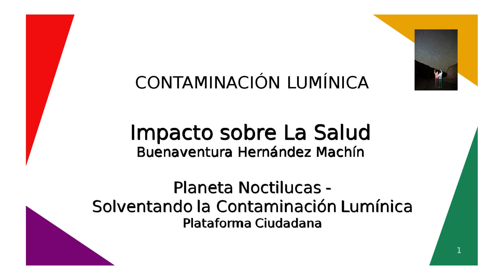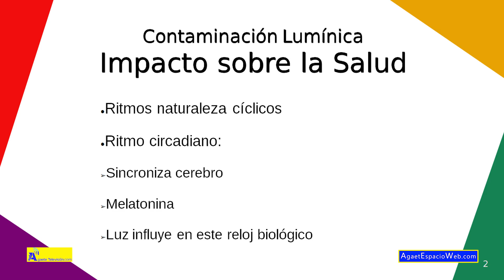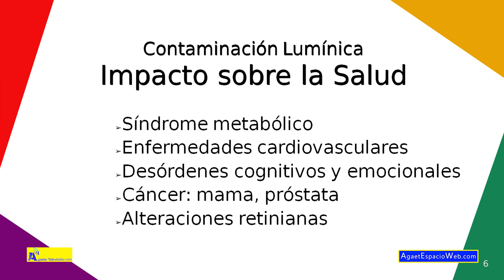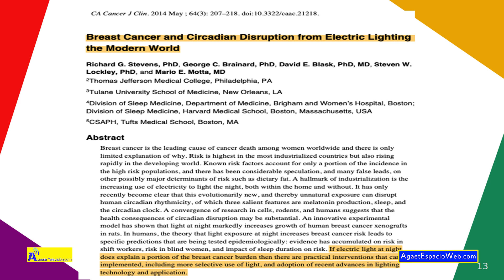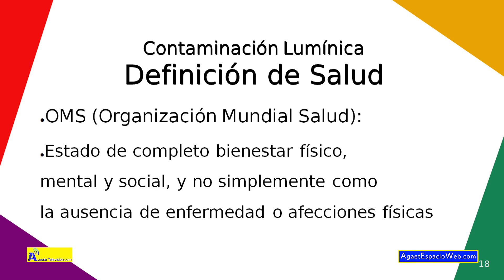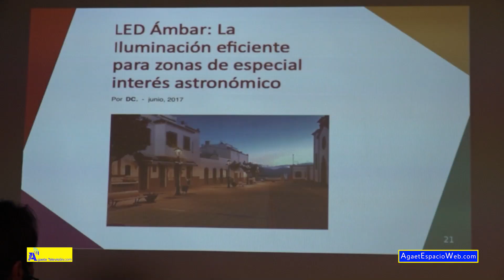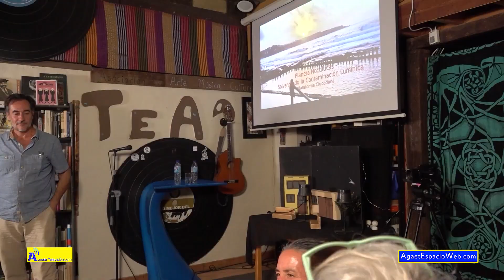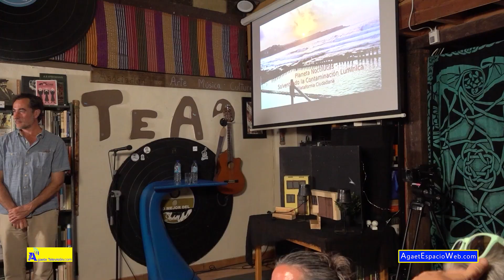BUENAVENTURA HERNÁNDEZ MACHÍN - LA INFLUENCIA DE LA LUZ SOBRE LOS RITMOS NATURALES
Buenaventura expone la influencia de las luces sobre los ritmos naturales, el ritmo circadiano, el cerebro, los efectos de la no segregación de melatonina o la negativa influencia en el reloj biológico, impactando sobre el ritmo vital llegando a producir insomnio. Refiere la influencia de los dispositivos con luces LED y la manifiesta influencia de las luces producidas a más de 3000K con tonos azules, que impactan en el metabolismo, las dolencias cardiovasculares e inciden en los desórdenes cognitivos o emocionales y su repercusión en la generación de cánceres de mama o próstata, o en las alteraciones retinianas.